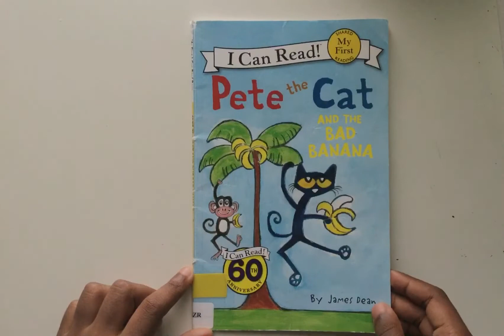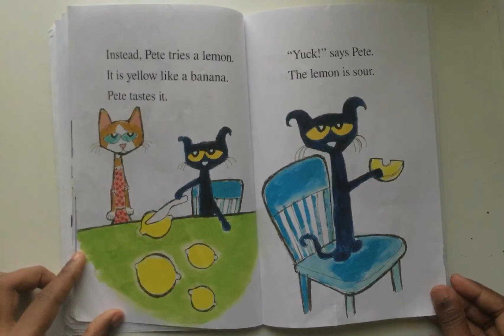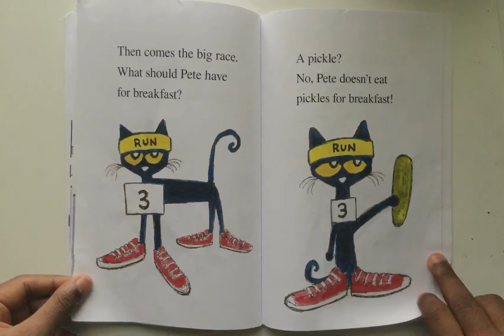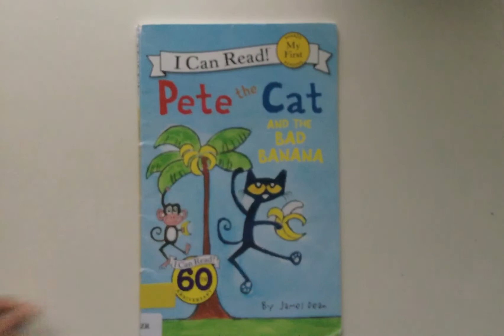Pete The Cat And The Bad Banana